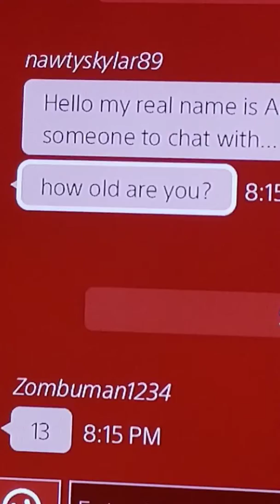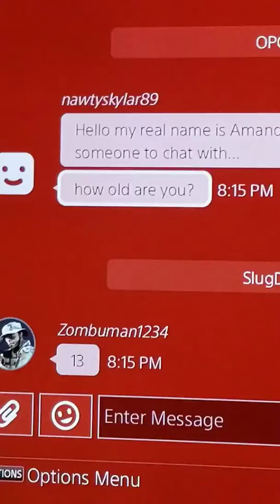Never ever ever anser this!!!!!!!